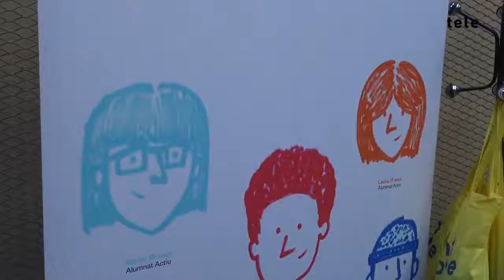Alumnat Actiu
Presentació i benvinguda al grup de corresponsals del programa Alumnat Actiu d'Aldaia. Amb presència de Guiller Luján Alcalde i Sergio Gómez, Alcalde i Regidor de Joventut de l'Ajuntament d'Aldaia.
Octubre 2018.